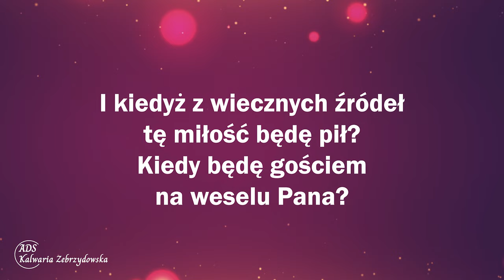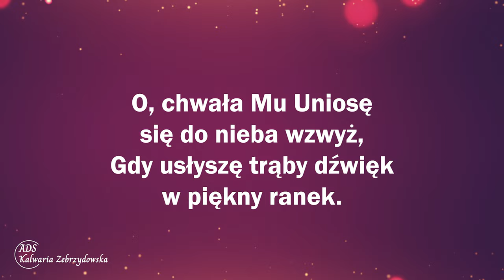192. Kiedyż ujrzę Pana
192. Kiedyż ujrzę Pana

1. Kiedyż, kiedyż ujrzę Pana i rządzić będę z Nim
 Kiedyż będę gościem na weselu Pana?
I kiedyż z wiecznych źródeł tę miłość będę pił?
Kiedy będę gościem na weselu Pana?

Refren: O, chwała Mu Uniosę się do nieba wzwyż,
Gdy usłyszę trąby dźwięk w piękny ranek.

2. Przywdziej z wiarą zbroję miłości i nadziei hełm,
A usłyszysz trąby dźwięki w piękny ranek.
A gdy się walka skończy, On weźmie w górę cię
I usłyszysz trąby dźwięki w piękny ranek.

3. Nasze oczy ujrzą nagle cudowną Zbawcy twarz,
Kiedy zabrzmią trąby dźwięki w piękny ranek.
Nasze nogi już nie zbłądzą, przez wieczność będą szły,

4. Nasze uszy się zachwycą, anielski zabrzmi chór,
Gdy usłyszą trąby dźwięki w piękny ranek.
Nasze usta zaczną wielbić, bo Jezus Królem jest,

👉 Odwiedź i zaobserwuj 👍  nasz profil na Instagramie:
adwentysci.kalwaria

Dom Modlitwy
ul. Wojska Polskiego 6
34-130 Kalwaria Zebrzydowska.

Dane do wpłat:
34-130 Kalwaria Zebrzydowska
Bank: Nest Bank SA
nr konta: 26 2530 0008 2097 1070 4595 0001
tytuł przelewu: Misja w Internecie